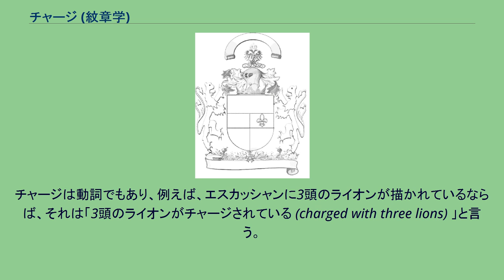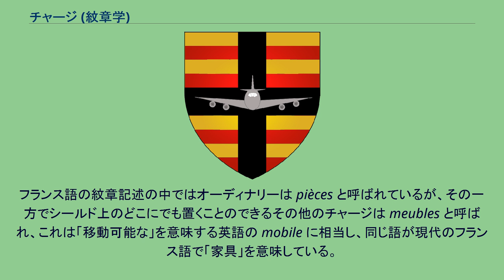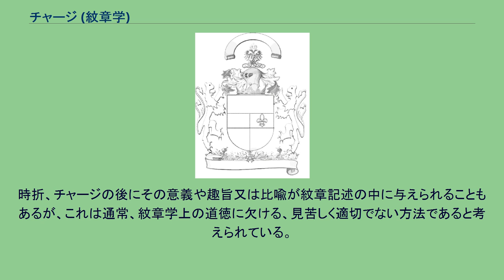チャージ (紋章学)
ヘラルディック・チャージ
チャージ（英: 仏: Charge）は、紋章学及び旗章学における、エスカッシャン（シールド）上のフィールドを占める図のことである。
チャージは動詞でもあり、例えば、エスカッシャンに3頭のライオンが描かれているならば、それは「3頭のライオンがチャージされている (charged with three lions) 」と言う。
また、チャージそのものにさらにチャージを重ねることができ、フィールドの分割とチャージは明確に区別されている。
単にチャージと言った場合に、それを「フィールドに重ねる図」として厳格に捉える解釈と、広義に捉えてフィールドの分割を含む紋章に描かれるあらゆる図案を指すものと考える解釈があるが、ここでは前者の解釈を用いる。
古来から紋章に用いられてきた単純な図形であるオーディナリーはチャージに含まれる。
オーディナリーは時折プロパー・チャージ (Proper charges) と呼ばれ、その他のチャージはコモン・チャージ (Common charges) として知られている。
フランス語の紋章記述の中ではオーディナリーは pièces と呼ばれているが、その一方でシールド上のどこにでも置くことのできるその他のチャージは meubles と呼ばれ、これは「移動可能な」を意味する英語の mobile に相当し、同じ語が現代のフランス語で「家具」を意味している。
サンドワイウレの紋章 チャージには、動物や植物などの生物、様々な物体、幾何学的な紋様が含まれる。
また、紋章学に特有であるチャージに加えて、自然（地形や気象現象）や神話、工業技術に至るまであらゆる分野に見られる幾多の物が紋章に表された。
近年の紋章の中には、ルクセンブルクのサンドワイウレの紋章のように4発のエンジンを備えたジェット機のチャージまである。
時折、チャージの後にその意義や趣旨又は比喩が紋章記述の中に与えられることもあるが、これは通常、紋章学上の道徳に欠ける、見苦しく適切でない方法であると考えられている。
^ 森護. ヨーロッパの紋章 ―紋章学入門― シリーズ 紋章の世界 I (初版 ed.). pp. p.94 ^ Wise, Terence. 中世の紋章―名誉と威信の継承 (初版 ed.). pp. p.14 ^ Slater, Stephen. THE COMPLETE BOOK OF HERALDRY. pp. p.95